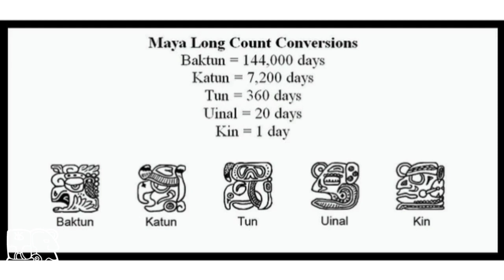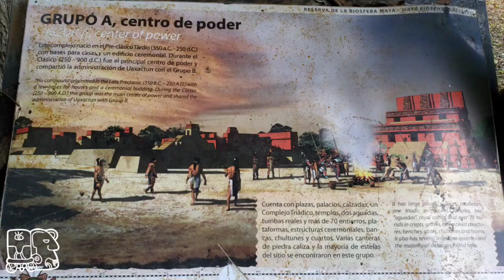The untold story of UAXACTUN | UAXACTUN travel with WALLACE SPIRIT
Just a bit further down the same road that will bring you to TIKAL...you will find UAXACTUN. A beautiful archeological MAYA site split in 2 major groups. Due to the proximity to TIKAL, it is easy to imagine/know that UAXACTUN was a subordinate of this superpower city.

If you are familiar with the event that archeologist and researchers named "the entrance" then you should know that UAXACTUN wasn't excluded from this situation. If you don't know this event... you might want to watch this video to innerstand better how big of an impact it had on the whole MAYA kingdom.
Hola Familia Humanidad (spanish)🇪🇦
Hello Family Humanity (english)🇨🇦
Salut Famille de l'Humanité (french)🇨🇵

I'm your brother WALLACE🙏😇
(currently in Mexico)

I am on a journey of visiting around 137+ temples/sitio arqueologico/maya ruins/complex around Guatemala❤, Mexico💜 and Belize💙

I will film every sites and even go to places that are restricted. Where nobody ever been before! Because I never followed LEGAL/ILLEGAL... I always followed MORAL/IMMORAL.😜 All for the mission of SHARING the knowledge of ancient civilizations and awesome achitectural temples with you. My brothers and sisters of our family humanity 🌞

NOW! Its time to go! Jump on my moto and let's go explore more temples!!! 📽🧭🗺

Stay awesome,
Stay pure,
Stay bless and spread love 💙💜❤
Love you

-WALLACE